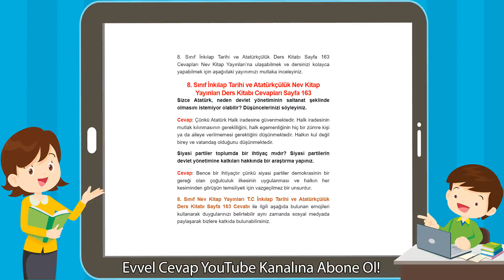8. Sınıf İnkılap Tarihi ve Atatürkçülük Nev Kitap Yayınları Ders Kitabı Cevapları Sayfa 163